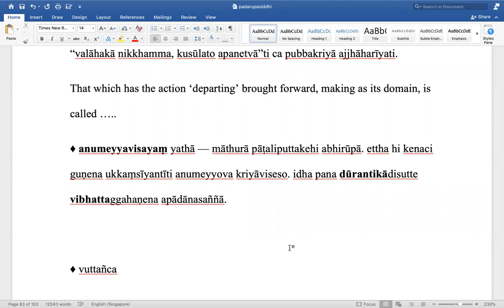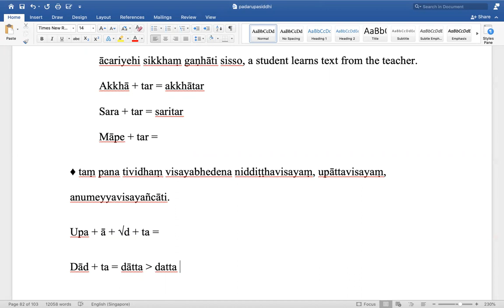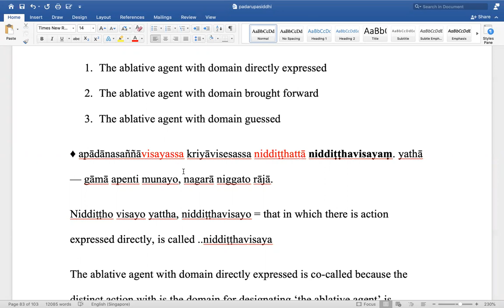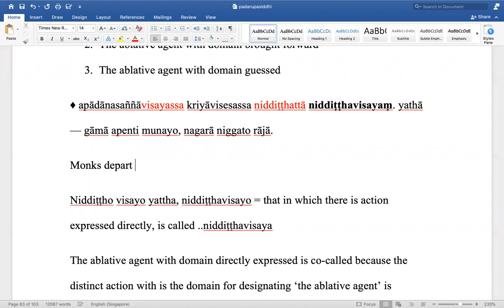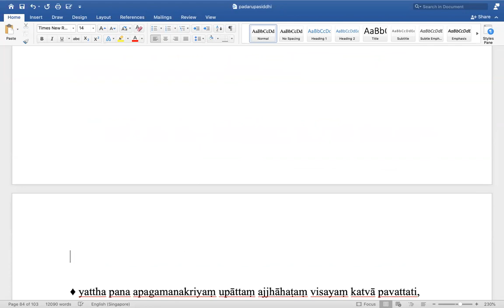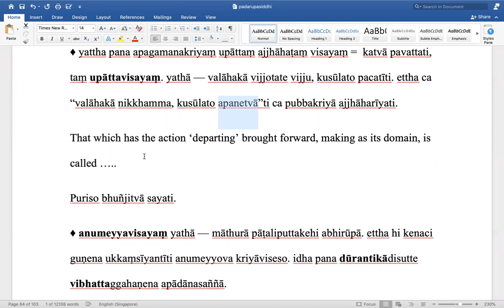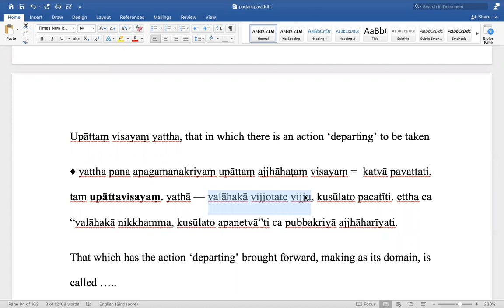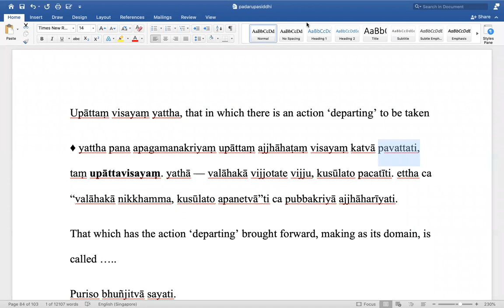53. Pāḷi Grammar - Kārakakaṇḍa of Padarūpasiddhi taught by Sayadaw U Theravaṃsa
Pāḷi Grammar - Kārakakaṇḍa of Padarūpasiddhi taught by Sayadaw U Theravaṃsa on 02 November, 2021